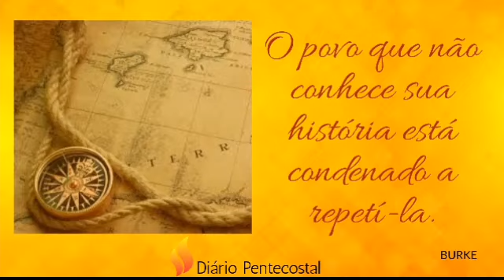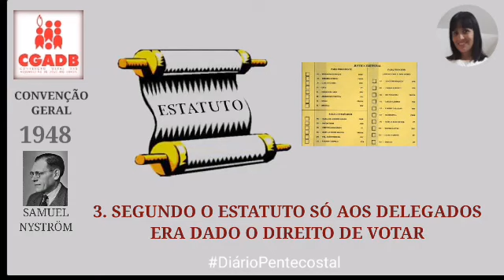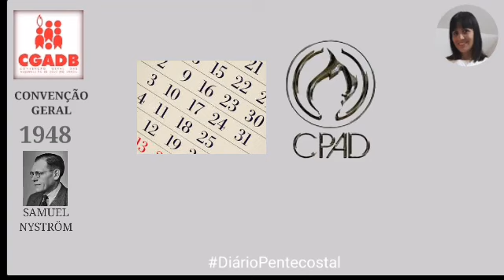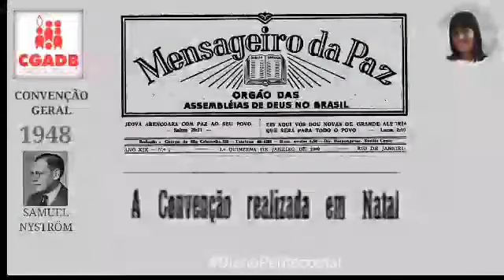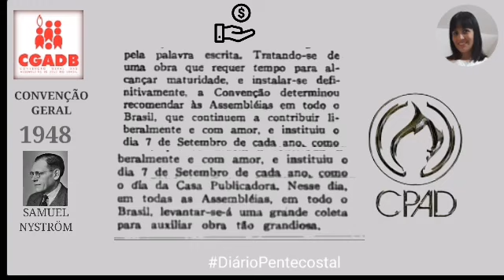1948 | MESA DIRETORA, TEMÁRIO, IMPRESSÕES: CONVENÇÃO GERAL DAS ASSEMBLEIAS DE DEUS NO BRASIL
No vídeo de hoje,  você conhecerá detalhes da Décima Convenção Geral das Assembleias de Deus no Brasil: Local, Data, Mesa Diretora,  Temário e Impressões.